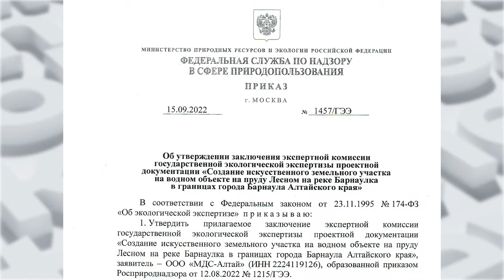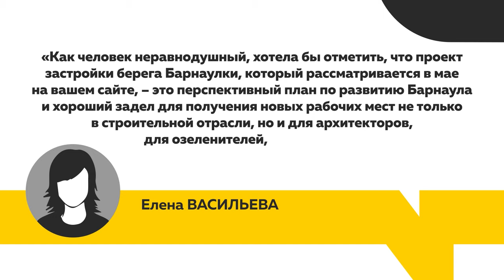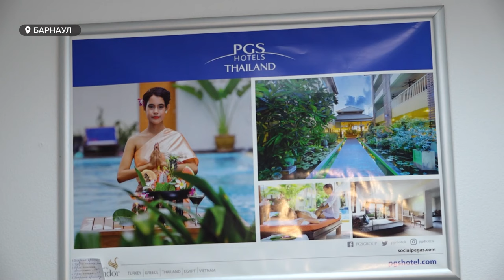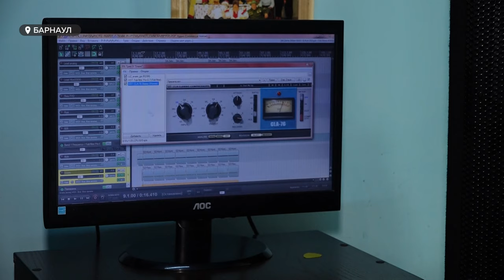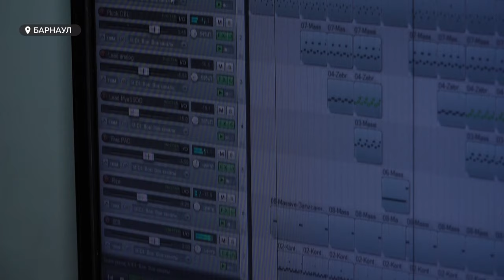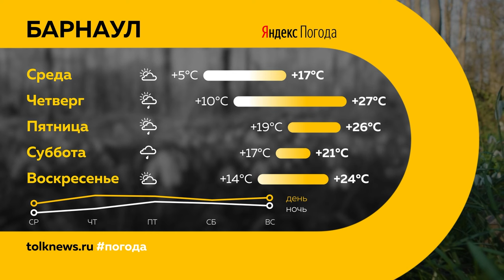День с Толком. 04.06.2024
Смотрите в выпуске:
00:00 Начало
00:20 Анонсы
00:45 Видео задержания Манишина
01:30 Участок под застройку на Булыгино
05:40 Последствия заморозков
08:46 Где и почем будут отдыхать жители края
11:56 Опрос про летний отдых
13:30 Подготовка вожатых
16:43 Девочка-визажист получила песню в подарок от осужденных
19:45 Чемпионат края по гребле на драконах
22:10 Соревнования по ножевому бою
22:17 Погода